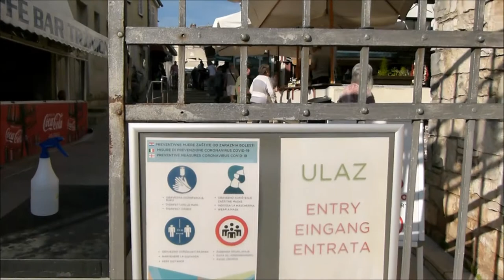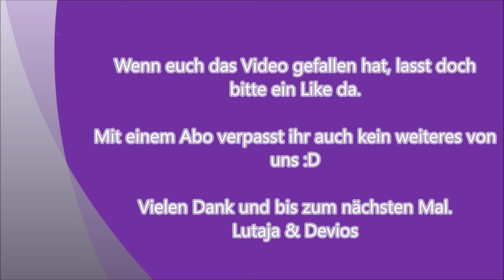VLOG 11.09.2021 Urlaub Istrien | Markt und MAIN big Parking lot Poreč | Muscheln zum abendessen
Heute sind wir auf dem Peškera Markt in Poreč unterwegs um uns Zutaten für diverse Gerichte zu besorgen. Geparkt haben wir auf dem großen Hauptparkplatz, der liegt direkt am Markteingang.
Abends gab es "nicht" rheinische Muscheln mit lustigen Tischgesprächen über Sackgrössen, Lavendelkühe und selbstverständlich Muscheln.
Wir wünschen euch ganz viel Spaß mit unserem Video :D

Equipment:

Panasonic Lumix DMC-FZ100 (leider nicht mehr verfügbar bei Amazon)

Emuni Ringlicht

Samsung s10+

LeadEdge A20 Action Cam

Auna MIC-920

Apeman Dashcam 1080p (leider nicht mehr verfügbar bei Amazon)

Movie Maker (Kostenlos)

Hitfilm Express (Kostenlos)

Free Audio Editor (Kostenlos)

Das heißt über die Links generierten Umsatz wird je nach messbaren Erfolg Provision gezahlt. Ihr könnt euch die Produkte natürlich auch gerne woanders kaufen ;)
Der Link ist lediglich ein Vorschlag, damit ihr euch das Produkt mal anschauen könnt. :D